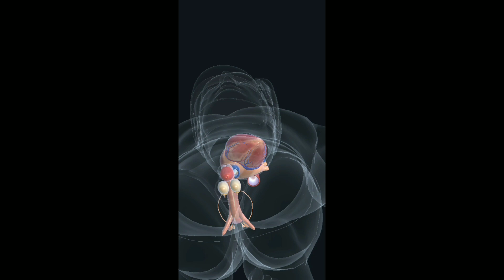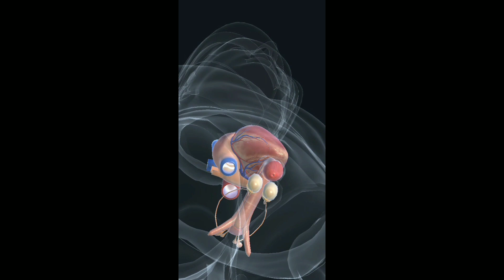Human Body Anatomy 3d Animations |Human Body parts 3d Animations #3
● human body 3d, human 3d animations, human body systems, human body systems animations, human body anatomy 3d animations

● Human anatomy and physiology are
treated in many different articles. For
detailed discussions of specific tissues,
organs, and systems, see human blood;
cardiovascular system; digestive system,
human; endocrine system, human; renal
system; skin; human muscle system;
nervous system; reproductive system,
human; respiration, human; sensory
reception, human; skeletal system,
human. For a description of how the body
develops, from conception through old
age, see aging: growth; prenatal
development; human development.
For detailed coverage of the body's
biochemical constituents, see protein;
carbohydrate; lipid; nucleic acid; vitamin;
and hormone. For information on the
structure and function of the cells that
constitute the body, see cell.
Many entries describe the body's major
structures. For example, see abdominal
cavity; adrenal gland; aorta; bone; brain;
ear; eye; heart; kidney; large intestine;
lung; nose; ovary; pancreas; pituitary
gland; small intestine; spinal cord; spleen;
stomach; testis; thymus; thyroid gland;
tooth; uterus; vertebral column.

●human body 3d animations
●human body
●human body anatomy
●human body parts name with
picture